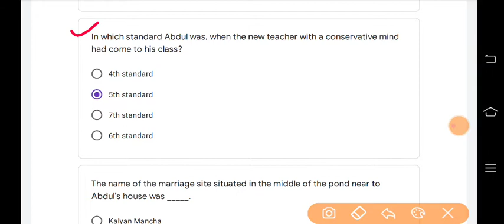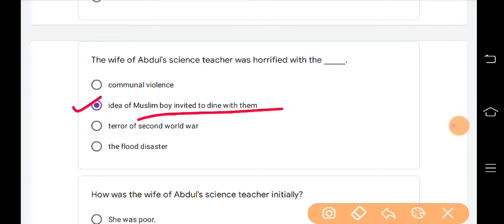Quiz Abhyas - Class-9 - English /अंग्रेजी - 20/11/21-Week-20 क्विज अभ्यास कक्षा- 9 सप्ताह -20